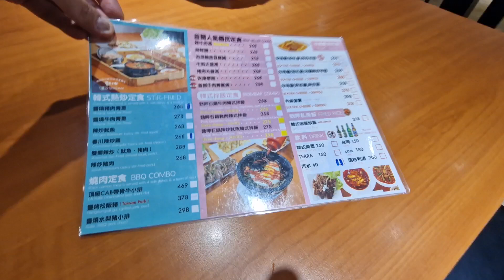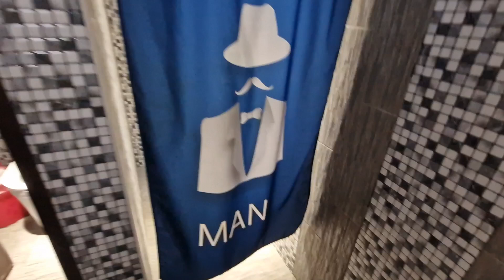20.9.2024 Tchaj-pej (Tchaj-wan) 3.den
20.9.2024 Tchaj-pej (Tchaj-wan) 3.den